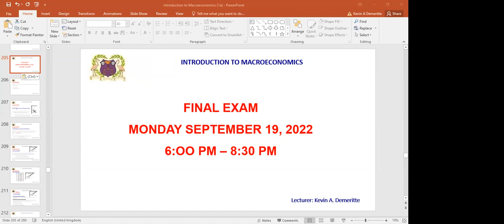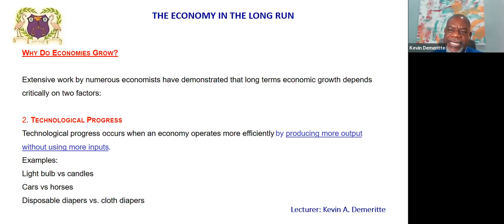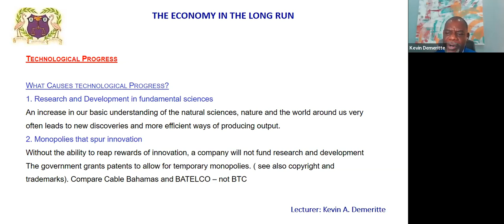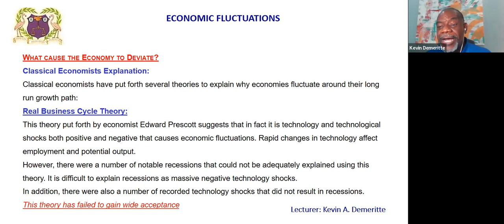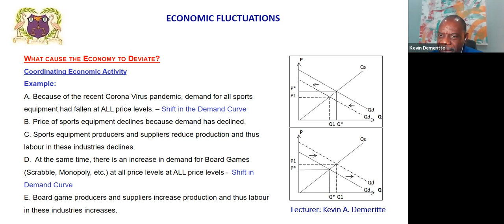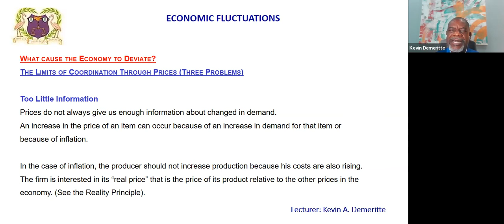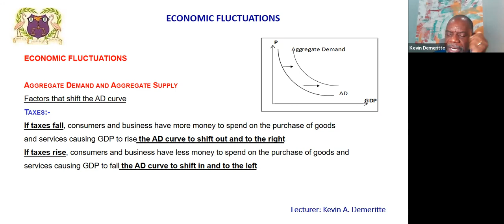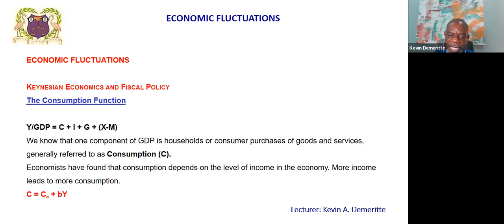Macroeconomics - Mon & Wed Aug 24, 2022